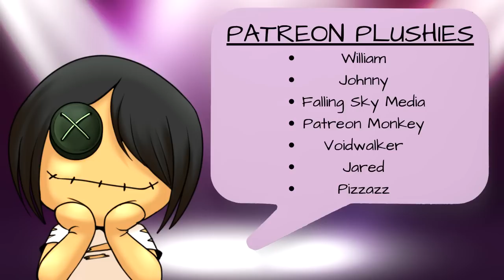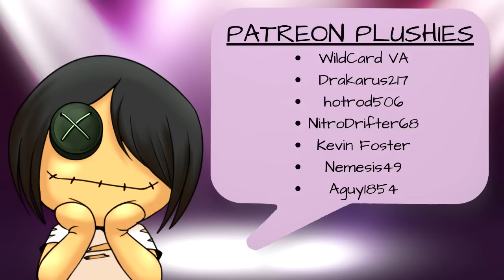The Adorable Librarian E1: Love In A Library [Tree Frog Listener] [F4M] [Romance] [Soulmates]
You were excited to work on the vintage Model T a customer had brought to you in hopes of restoring it. Unfortunately, your knowledge on antique engines isn't quite what it should be. And an internet search just sent you down a rabbit hole until you ended up on IFunny. So your next step was to check out the local library and see if they had any books on the subject. As you peruse the shelves, you don't notice a small figure hidden behind an enormous stack of books approaching you...until it's too late.